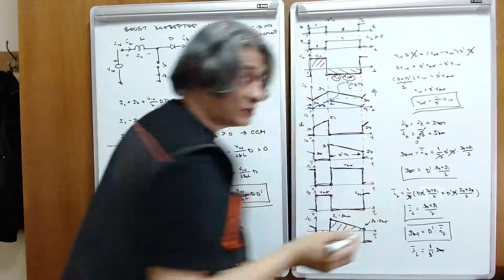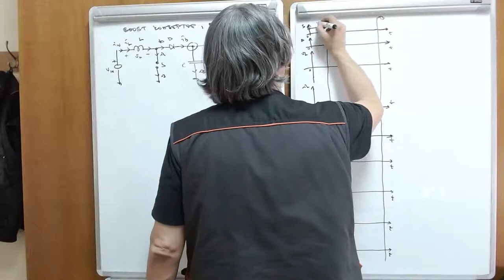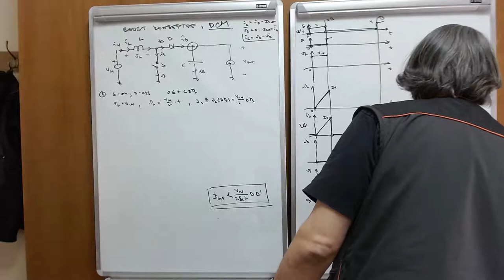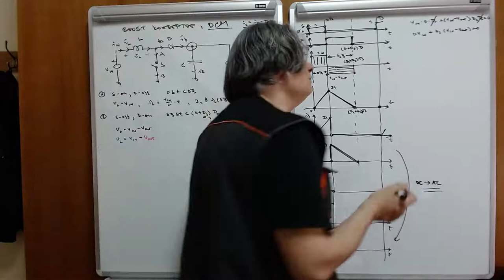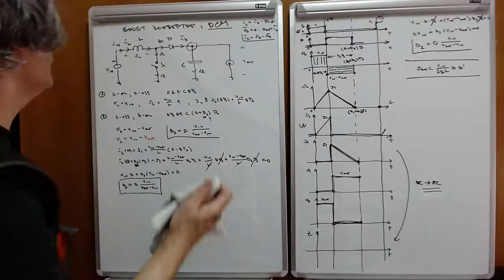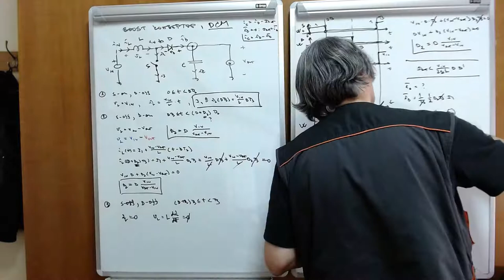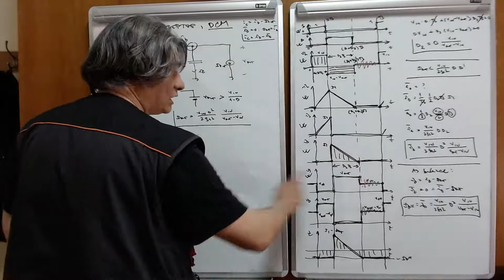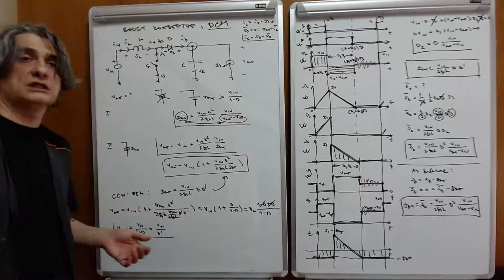EE w03 l2